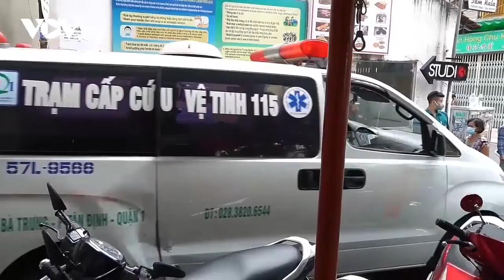TP. HCM thí điểm cách ly F0 xuống còn 7 ngày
Bộ Y tế cho phép TP HCM thí điểm giảm thời gian cách ly tập trung xuống 7 ngày đối với F0 không triệu chứng, đã tiêm hai mũi vaccine và có kết quả âm tính vào ngày thứ 7.

37 Bà Triệu, Hoàn Kiếm, Hà Nội, Việt Nam